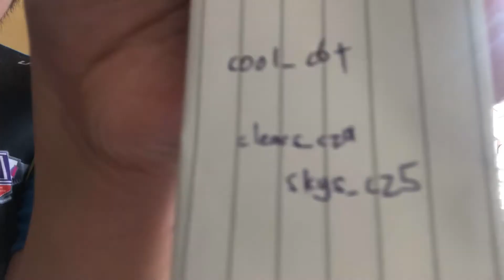Stackmatch : 333 1.918 clears_cz9